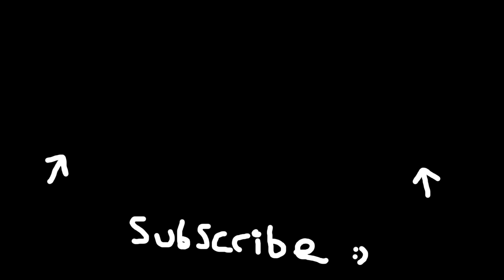*BRAND NEW* MW3 - Skidrow Easter Egg (Grand theft Auto 5 Easter Egg in Call of Duty MWIII)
Gaz x

- Extra Tags -

The End?

Hey, Catch!